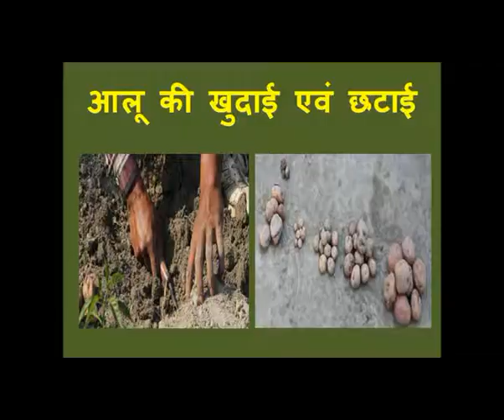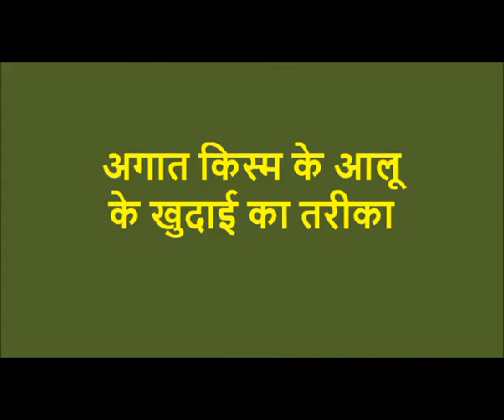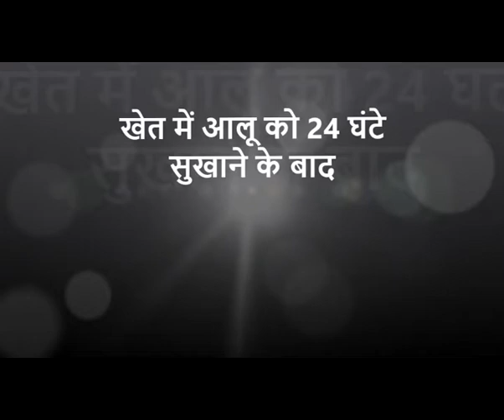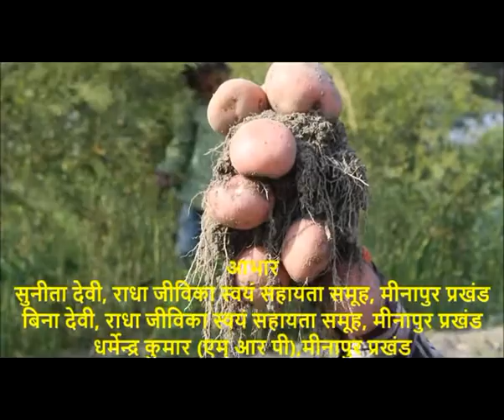Aloo kudai evam chatayi_Muzaffarpur